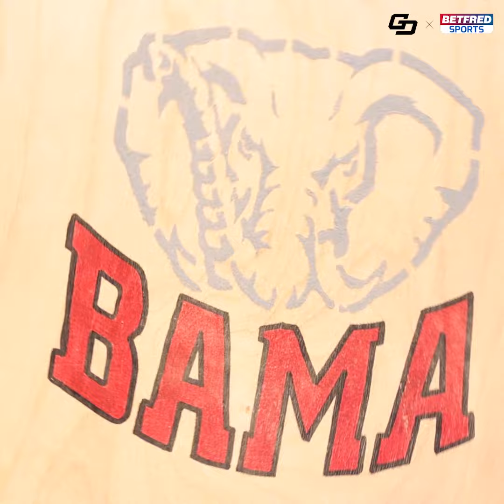One Of The Biggest College Football Rivalries - LSU vs Alabama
Katie Mox heads to Alabama for one of the biggest CFB rivalries, LSU vs Alabama 🔥